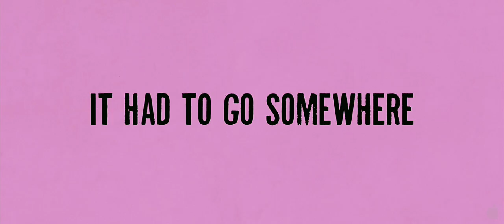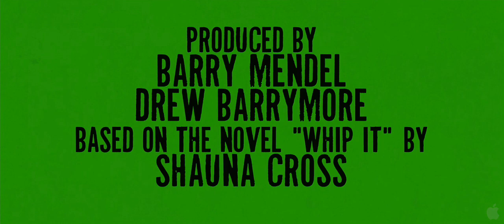Whip It - Official Movie Trailer (HD)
In theaters: October 2, 2009
Rated:PG-13
Genre:Comedy, Drama
Director:Drew Barrymore
Cast:Ellen Page, Marcia Gay Harden, Kristen Wiig, Drew Barrymore, Juliette Lewis, Jimmy Fallon, Daniel Stern